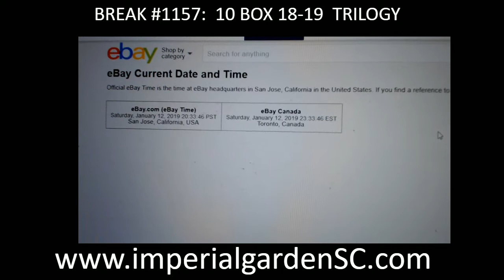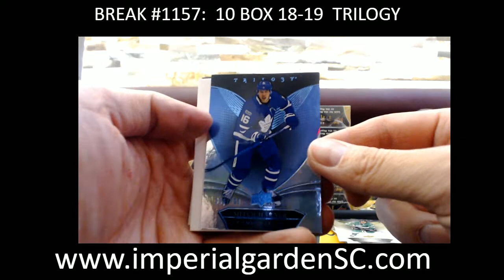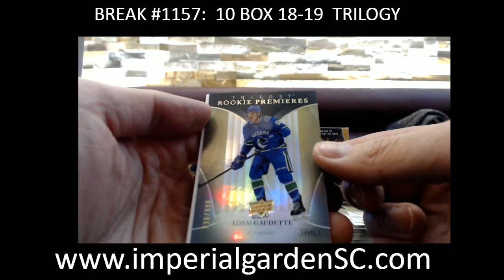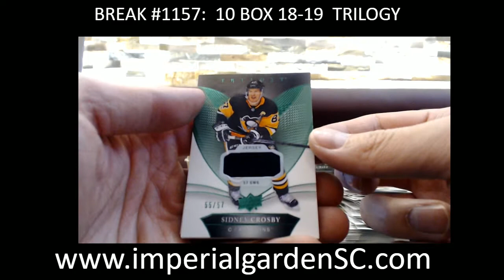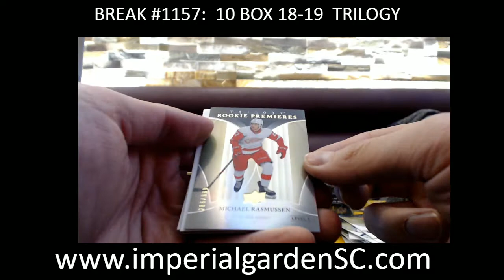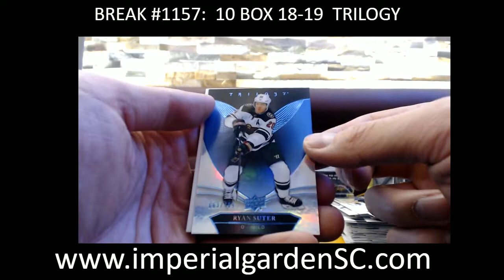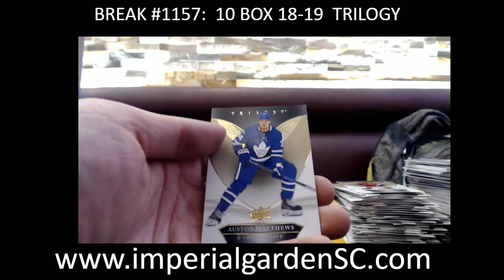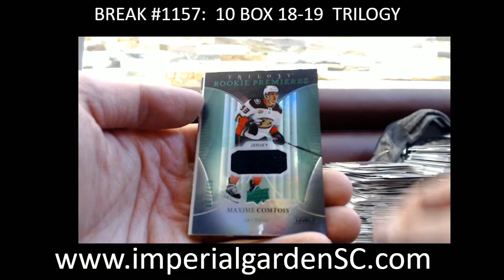CASE BREAK #1157 : 10 BOX CASE BREAK 18-19 UPPER DECK TRILOGY NHL HOCKEY BOX